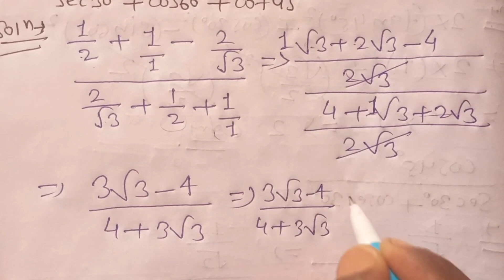Class-10th Maths Ncert Ex-8.2 Trigonometry CBSE |How to Solve Trigonometry Problem Class-10th CBSE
Class-10th Maths Ncert Trigonometry CBSE BOARD|How to Solve Trigonometry Problem Class-10th CBSE

Trigonometry Problem Kaise Solve kare Aasani se?

10th Maths Ncert solutions CBSE Board

10th Maths Ncert Exemplar Solutions CBSE BOARD

10th Maths Exercise -8.1 Ncert solutions CBSE Board

10th Maths R.S.Aggarwal Solutions CBSE BOARD

Ncert Class-10th Maths CBSE Board

Ncert Class-10th Maths Trigonometry chapter -8 Solutions CBSE BOARD

Exercise -8.1 Class-10th Maths Ncert Question no.1

Exercise -8.1 Class-10th Maths Ncert Question no.2

Exercise -8.1 Class-10th Maths Ncert Question

Exercise -8.1 Class-10th Maths Ncert Question no.4

Question no.1 Class-10th Maths Ncert Exercise -8.1 CBSE BOARD

Question no.2 Class-10th Maths Ncert Exercise -8.1 CBSE BOARD

Question no.3 Class-10th Maths Ncert Exercise -8.1 CBSE BOARD

Question no.4 Class-10th Maths Ncert Exercise -8.1 CBSE BOARD

Ncert Class-10th Maths Trigonometry Solutions CBSE BOARD

Class-10th Maths Ncert Solutions CBSE BOARD

Class-10th Maths Ncert Exemplar Solutions CBSE BOARD

Trigonometry Class-10th Maths Ncert Solutions CBSE BOARD

Class-10th Maths R.S.Aggarwal Solutions CBSE BOARD

Class-10th Maths R.D.Sharma Solutions CBSE BOARD

Basic Questions of Trigonometry Class-10th Maths CBSE Board

Previous year question of Trigonometry Class-10th Maths CBSE Board

important questions of Trigonometry Class-10th Maths CBSE Board

Class 10 Maths Chapter 8 Exercise 8.1 Solutions km

class 10th maths chapter 8 exercise 8.1 solutions

Exercise -8.2 Class-10th Maths Ncert solutions CBSE Board

Chapter-8 Class-10th Maths Ncert Solutions CBSE BOARD

Trigonometry Class 10 NCERT

trigonometry class 10 exercise 8.2 solutions